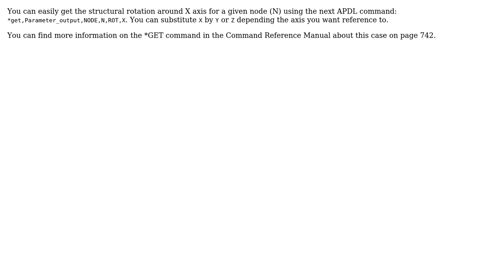Engineering: How to find the angle of deformation in Ansys APDL?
With thanks & praise to God, and with thanks to the many people who have made this project possible! | Content (except music & images) licensed under CC BY-SA | Music | Images & others | With thanks to user Wasabi user German Martinez user AlFagera and the Stack Exchange Network Trademarks are property of their respective owners. You are responsible for your own actions.